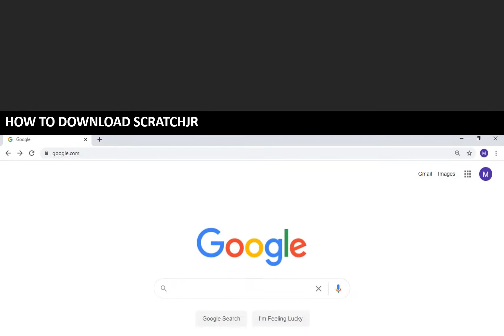Coding in ScratchJr | Book5 | Pg 11 | Urdu